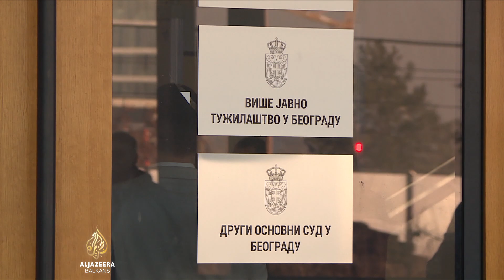EU insistira na dosljednoj primjeni pravosudnih zakona u Srbiji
Srbija ima novi set pravosudnih zakona koji su ujedno i šansa za efikasniju vladavinu prava i nezavisnije pravosuđe. Iz Evropske unije stižu pohvale, ali i poziv na stvaranje okruženja koje to omogućava. Dio stručne javnosti ima sumnje da će nova regulativa zaista dovesti do smanjenja političkog utjecaja na sudije i tužioce. Više u prilogu novinarke Al Jazeere Bojane Stojanović.